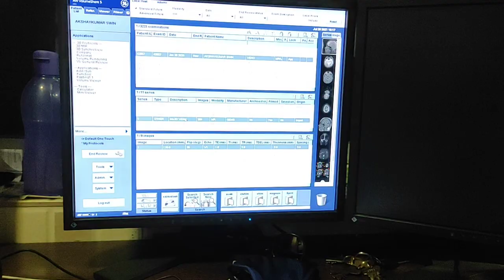Venography MRI scan Filming Protocol.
UPI: m.channi@okicici

MR VENOGRAM DONE ON 1.5 TESLA GE BRIVO MR355
PROTOCOL
AXIAL FLAIR
AX GRE
AXIAL DWI
SAG T1
3D INHANCE FOR VENOGRAM.

Mri Venography Filming Easy Technique in Hindi